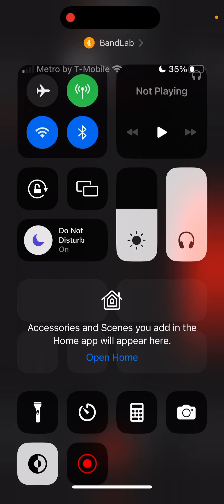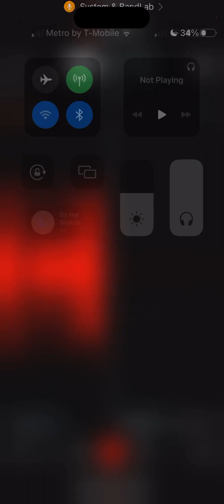Faxbabyrich long time (Official audio)